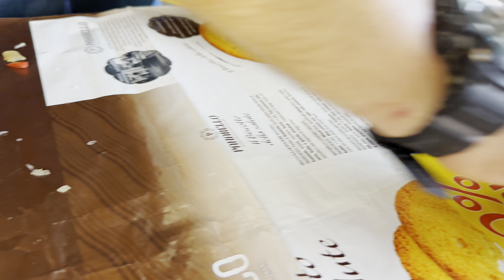How I Make Quick Keema-Ep.1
In Today’s Video I've shared my own quick keema recipe, this Eid try this keema recipe i bet you’ll never ever regret, it’s better to get new recipes and try them yourself it’s refreshing, will try more recipes and you guys be witness HitFit Hamza in the kitchen often… oh … Wait if you don’t know me yet so yea…Hey! salam it’s Hamza I Love Cooking~

*ignore Tags But Not Me ✋🏻😇
[TAGS]cooking